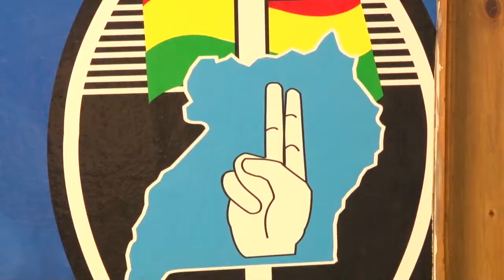FDC OKULONDA ANAAKWATA BENDERA, KWONGEZEDDWAYOABANAVUGANYA BASABIDDWA OKUBA N’EBISAANYIZO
NEWS TODAY AMAWULIRE GA LERO